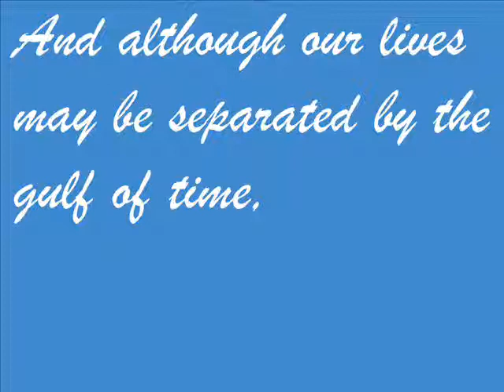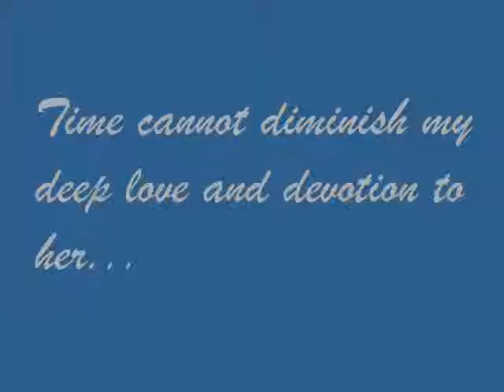Alice Roosevelt Birthday Tribute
128 years ago today Febuary 12, 1884 One of the most facinating women in American history was born. She was Alice Roosevelt, daughter of Theodore Roosevelt, and her beauty and independent spirit have held sway over my heart and soul for over 30 years. (Video copyright 2012 Donald E. Brynelsen)